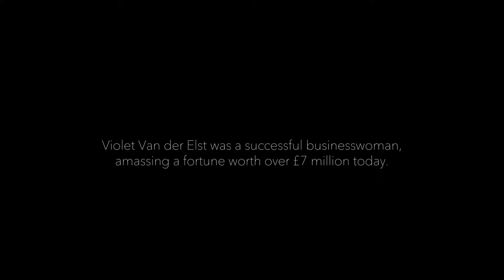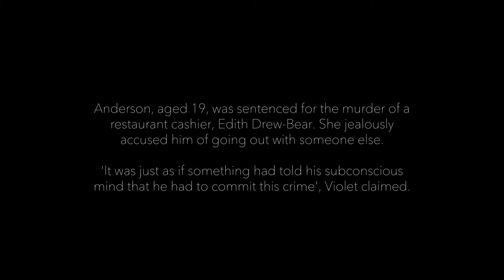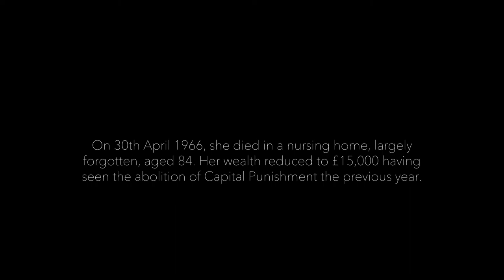Violet Van der Elst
For our third year final major project we were asked to 'put women back into history'. We had to research women who had not previously been celebrated for their achievements in life.

The woman I chose was Mrs Van der Elst, a Capital Punishment campaigner. It’s as much a celebration of Violets struggle as it is a remembrance of those who were victims at the hands of the gallows.